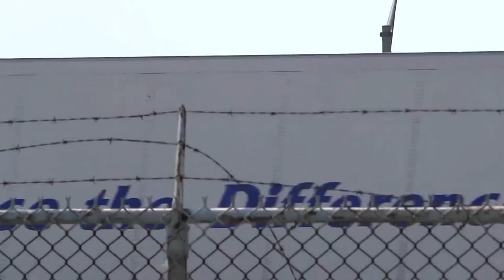Plane Spotting Short #4, Watching Airplanes at Chicago O'Hare International Airport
(OK, I realize that it's almost all American Airlines MD-80s, Shhh! Just go with it   :D  ). Potpourri, multiplicity, diversification, conglomeration, mixture, range, variation, array, assortment, collection, mishmash, that's Chicago O'Hare International Airport perfectly. I love variety!

“The beauty of the universe consists not only of unity in variety, but also of variety in unity.”
― Umberto Eco, The Name of the Rose

This is the fourth in the Plane Spotting Short series for the viewer on the go. Satisfy your aviation craving wherever you are!

Featured Airliners:
(NOTE: I don't have the time to write out all the "Recently visited" sections but I have included the flighttracker links if you are interested.
N468AA American Airlines McDonnell Douglas MD-82 DC-9-82

Unknown reg. Delta Air Lines McDonnell Douglas MD-88

N815AE American Eagle Envoy Air Embraer ERJ-140 LR EMB-135KL

Unknown reg. American Airlines Boeing 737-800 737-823

N647RW United Express - Shuttle America Embraer 170SE ERJ-170 -100SE

This video is the property of O'HareAviation Plane Spotting & Flight Tracking.

Planespotting Chicago O'Hare International Airport KORD / ORD 2015
© O'HareAviation 2015